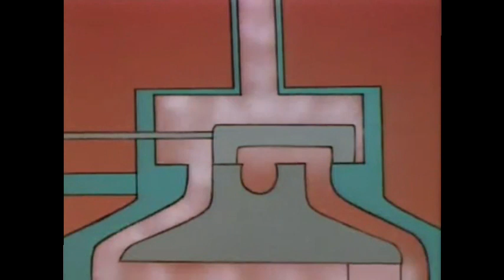Érase una vez... los inventores - Stephenson a todo vapor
Érase una vez... los inventores. Capítulo 13. Stephenson a todo vapor. (1994).

George Stephenson (9 de junio de 1781 – 12 de agosto de 1848) fue un ingeniero británico que construyó la primera línea ferroviaria pública del mundo que utilizó locomotoras a vapor . Es conocido como el "padre de los ferrocarriles". También es el creador del ancho de vía de 1435 mm conocido como "ancho de vía estándar".

Su hijo Robert Stephenson (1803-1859) también fue un célebre ingeniero.